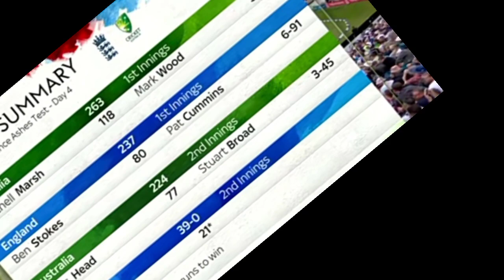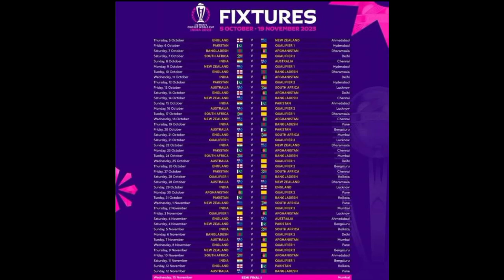Eng Vs Aus England win this Mach | Harry brook great batting | wood great bowling | Pak player mar..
Eng Vs Aus England win this Mach Harry brook great batting and
Mark wood great bowling

Series 2-1 Aus
But 2 Maches are reaming
Pakistan player ke shadi